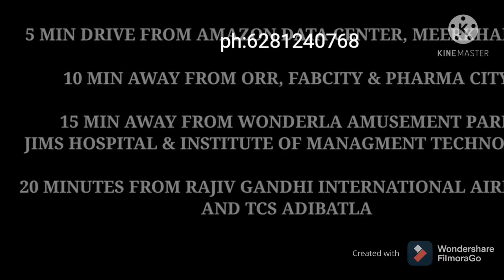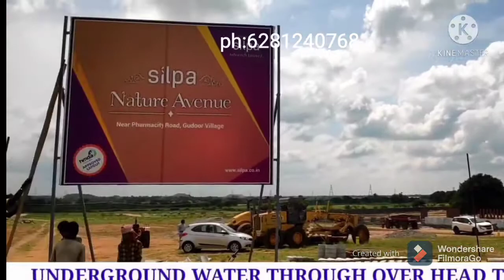HMDA OPEN PLOTS FOR SALE NEAR PHARMACITY|HMDA PLOTS FOR SALE KANDUKUR|HMDA PLOTS SRISAILAM HIGHWAY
HMDA APPROVED PLOTS FOR SALE IN HYDERABAD | SILPA NATURE AVENUE | GUDOOR | SRISAILAM HIGHWAY

Silpa Nature Avenue

Choose the best for you with an investment opportunity like never before!

Silpa Nature Avenue developed by Silpa Group. The project spread over 50 acres of lush greenery, the project development is planned in a single phase with plot sizes varying from 180, 267 to 500 sq. yards with East, West, North, and south-facing with 5000 sq.ft Clubhouse, swimming pool, indoor and outdoor games etc.,

The Silpa Nature Avenue is approved by HMDA and strategically located in the midst of x"GUDOORx", which is well connected to “Srisailam Highway” and Outer Ring Road.

Location Highlights:

✓5 mins away from the proposed Amazon Data Centre, Meerkhanpet
✓10 mins away from ORR, Electronic City
✓15 mins away from Wonderla Amusement Park, JIMS Hospital, and Institute of Management Technology
✓20 mins away from Rajiv Gandhi International Airport and TCS-Adibatla

Projects Highlights:

✓60ft, 50ft, and 40ft BT Roads
✓24/7 Security
✓Club House
✓Landscaped Gardens
✓Children’s play area
✓Underground Drainage
✓Underground Electricity
✓Underground water through overhead tank
✓Avenue Plantation
✓Gymnasium

Price: 9999/- Per sq.yard

For further details and site visit contact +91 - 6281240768

silpa projects silpa layout hmda approved plots hmda plots residential plots
plots in Hyderabad plots in srisailam highway plots near pharma city
pharma city Hyderabad plots pharma city Hyderabad latest news
hmda approved plots for sale in Hyderabad silpa Mohan Reddy

IF ANYONE WANTS TO SELL/BUY/LEASE OF YOUR RESIDENTIAL xu0026 COMMERCIAL PROPERTIES

SHARE YOUR PROPERTIES WITH US